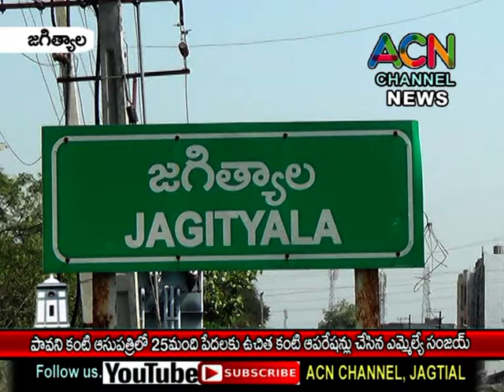జగిత్యాల పావని కంటి ఆసుపత్రిలో పేదలకు ఎమ్మేల్యే డా. సంజయ్ ఉచిత కంటి ఆపరేషన్లు